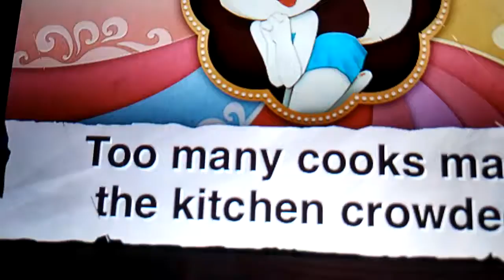Me in a nutshell #7